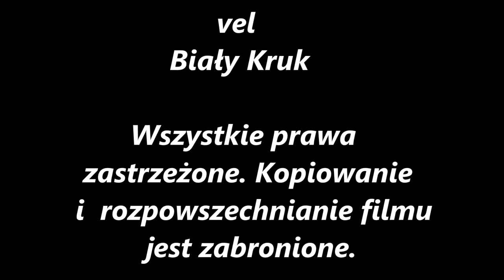Beskidy: wróbel domowy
W tym filmie przedstawiłem samca wróbla domowego podczas porannej toalety. Został on zaobserwowany w moim ogrodzie w Beskidach.